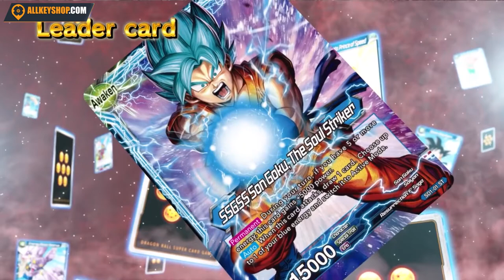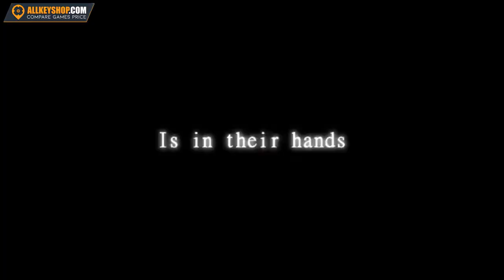Top 20 Worst Dragon Ball Z Games Ever Made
Akira Toriyama, the creator of the Dragon Ball manga, has created an immensely popular franchise which allowed it to spread beyond the pages of the comic book series. The anime further skyrocketed its popularity, and its impact on global popular culture is evident on hundreds of video games which were based on the source material. While most of them earned praise from both critics and players, there are some that didn't. Join us as we bring you the Top 20 Worst Dragon Ball Games Ever Made.

0:35 (20) Dragon Ball Z: Budokai

1:22 (19) Dragon Ball Z: Ultimate Tenkaichi

2:13 (18) Dragon Ball Z: Raging Blast

3:03 (17) Dragon Ball Z: Sagas

3:53 (16) Dragon Ball Z: Battle Of Z

4:43 (15) Dragon Ball Z: Taiketsu

5:33 (14) Dragon Ball Z For Kinect

6:23 (13) Dragon Ball Z: Ultimate Battle 22

7:13 (12) Dragon Ball Z: Final Bout

8:03 (11) Dragon Ball Z: Revenge Of King Piccolo

8:56 (10) Dragon Ball Z III: Ressen Jinzōningen

9:46 (9) Dragon Ball GT: Transformation

10:36 (8) Dragon Power (Dragon Ball: Shenron no Nazo)

11:26 (7) Dragon Ball Z: Super Butoden

12:16 (6) Dragon Ball Z: Super Butōden 3

13:06 (5) The Call Of Destiny

13:56 (4) Collectible Card Game

12:46 (3) Dragon Ball Z Side Story: Plan to Eradicate

15:36 (2) Budokai Tenkaichi

16:26 (1) Budokai 2